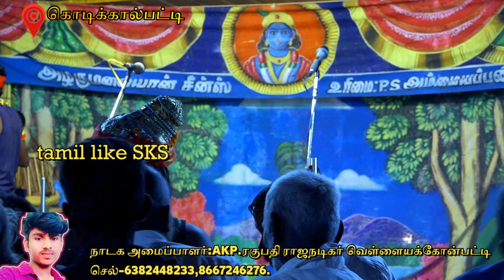AKP.ரகுபதி வெள்ளைச்சாமி | AP.விஜயலெட்சுமி வெள்ளையம்மாள் | பாண்டிச்சாமி நாடகம் 2024 பகுதி-2